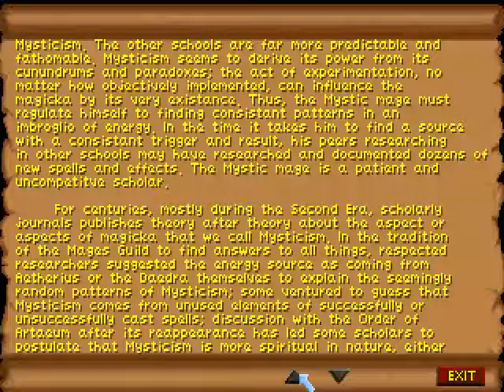LEO reads Mysticism: The Unfathomable Voyage - TES: Daggerfall - Part 247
With Arena defeated, it's time to move on to Daggerfall.
Join me as I play on a day by day basis (one episode a day for each in game day).
I would prefer not to fast travel if I can.
That all said, I'm worried about how long these episodes are gonna be so if they end up being consistently over and hour each, we might need to change how I play.
In any case join me on a journey of a lifetime.